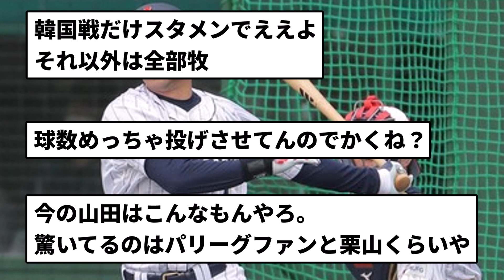【悲報】山田哲人 .000(6-0) 4三振wwwwwwwww【プロ野球反応集】【2chスレ】【1分動画】【5chスレ】